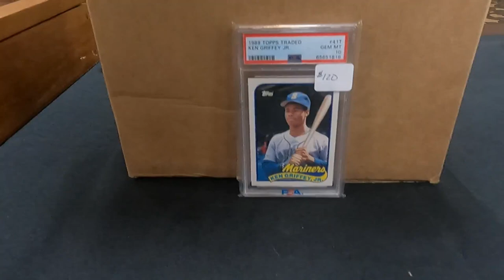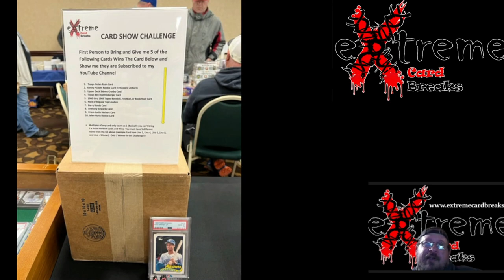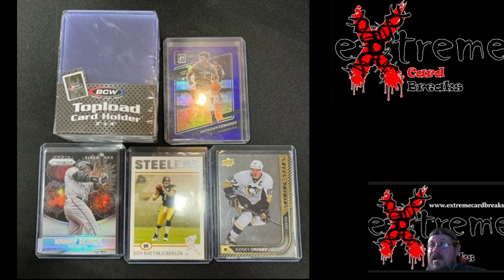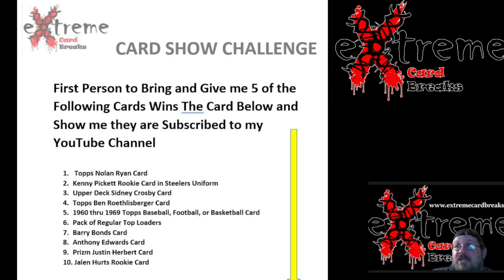Sports Card Show Challenge - 1989 Topps Traded Griffey PSA 10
1811 N Dixie Ave #104

Who do I collect:
Roberto Clemente
Michael Jordan
Nolan Ryan
Sidney Crosby
Vintage Cards